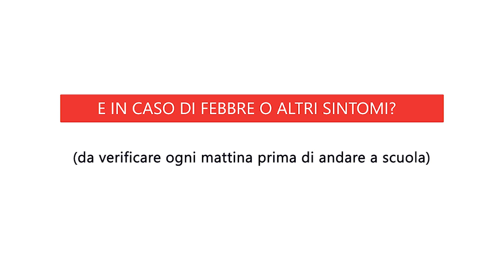Pordenone, guida al rientro a scuola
Le regole base per un rientro sicuro e le info sui servizi scolastici. Una guida a cura di Comune, Azienda sanitaria e alunni.